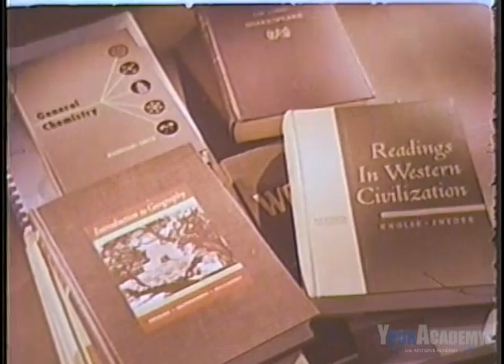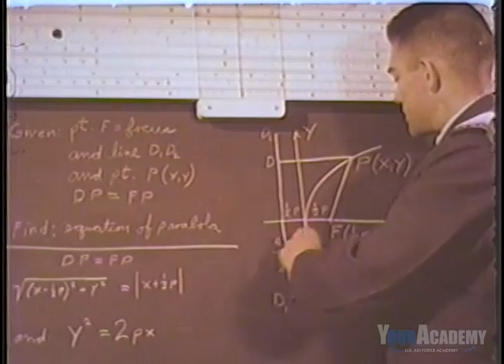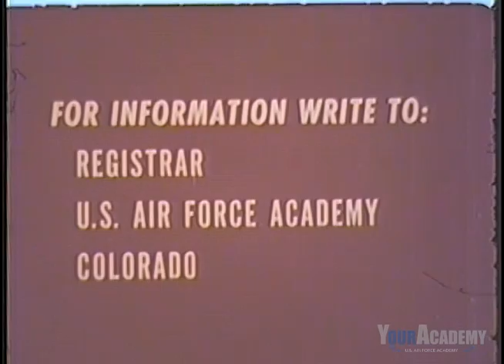June Week -- Class of 1959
Throwback Thursday: June Week 1959!